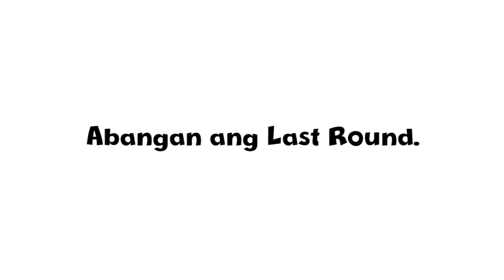ROUND 11 || FLM, HARI NG PROPS! || May Inangking Nightclub!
Second to the last round! Patindi na nang patindi ang mga rebelasyon patungkol sa scammer na si Norman Mangusin aka Francis Leo Marcos. Tunghayan kung paano siya nangloloko gamit ang mga props at kung paano niya naangkin ang isang nightclub.